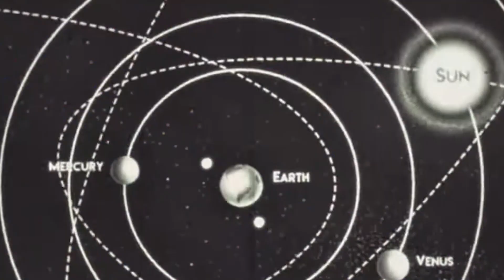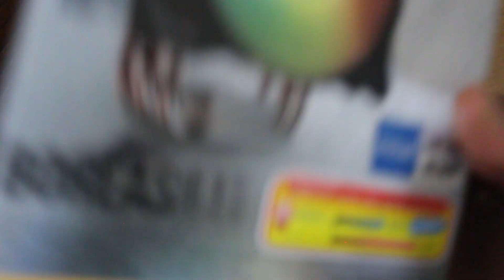کیس کامپیوتر جدید خریدم😍😨خیلی خفنهه😍😍vlog طوری /my new pc( gaming computer)😍unboxing+satisfying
مشخصات سیستم جدید و قدیمم و گزاشتم توویدیو .امیدوارم همه به ارزو های کوچیک و بزرگمون برسیم ❤
 🤣🤣💖کامبیز سلام میرسونه
نظراتتون هم بگید حتما/عشقید❤

my new gaming pc computer fps +200 😲😍😍

اینجا قراره کلی ویدیوولاگ گیم و فان داشته باشیم. پریدن کانالم خیلی ضربه بدی بود برام امیدوارم دوباره به شرایط قبل برگرده به کمک شما.
ما ایرانی ها بهترین هستیم❤😍